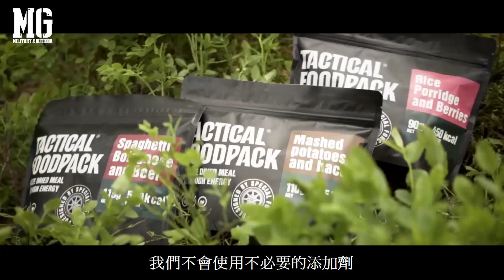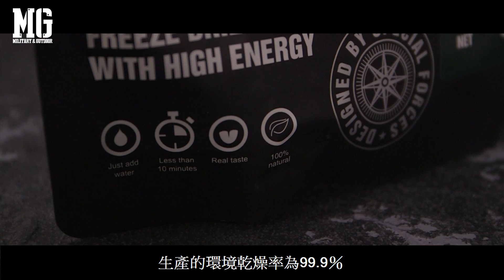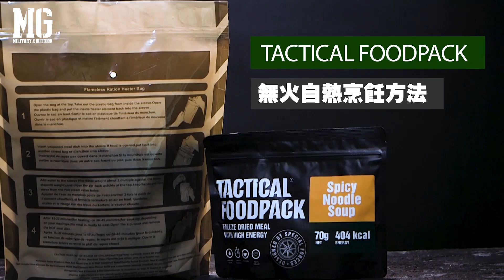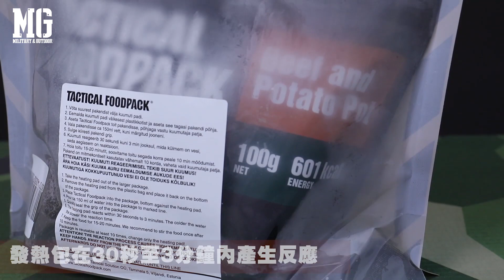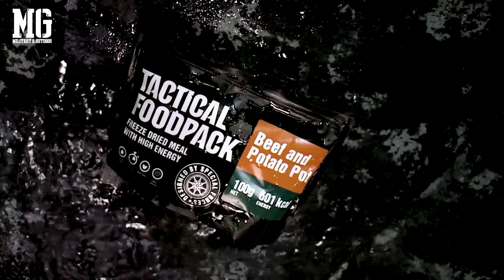愛沙尼亞 Tactical Foodpack 品牌介紹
《歷史》
冷凍乾燥是最好的食品保鮮方法之一。生活在南美洲安第斯山脈的美洲土著人民在兩個世紀前發現，如果他們把冷凍食品放到更高的山區，那裡空氣壓力較低，那麼冰晶就會開始蒸發，即昇華。在現代，這種方法被用於50年前為越南戰爭中的美國特種部隊儲存食物。

《味道就像在住家飯一樣》
我們的產品符合歐洲的所有要求。首先，我們準備了一道完美的菜餚，所有的營養成分都是平衡的，味道就像真正的自製食品一樣。我們不使用不必要的添加劑來人為地增加熱值。你從我們的食物中獲得的能量是真實的，即使在最困難的條件下，也能為每個人提供必要的能量。我們食物的創造者都知道，當你遠離你心愛的人時，家裡的食物味道有多麼重要。因此，我們優先考慮產品的口感和質感。除了完美的口感外，我們還注重食物的外觀，因為人們也在用眼睛吃東西。
所有即食食品都是冷凍乾燥的，或者簡單地說，首先，我們快速冷凍食物然後慢慢開始升高溫度。在真空室中的這個漫長的過程中，所有的水都從食物中去除，在食物中留下約99.7％的所有維生素和營養素，而不會失去其味道和外觀。現在，如果你再次將水倒在食物上，它的初始形狀，形狀和口味就像以前一樣好。
在更極端的條件下，我們很高興知道，由於我們所有的菜餚都經過預先烹飪並且100％冷凍乾燥，因此它們也可以在不加水的情況下作為乾零食食用。此外，食物也可以用冷水製備 - 只需要一點時間。但是，我們建議您始終保持溫暖，以獲得正確的品嚐體驗。

保存時間：8年
憑藉這項特殊技術，我們可以提供8年的“最佳使用期”。即使在那之後，食物也完全可以食用，因為產生的環境乾燥率為99.9％，因此不適合細菌。然而，在此之後，食物的味道和結構可能會有所改變，為了確保最佳質量，我們的保存時間目前設定為8年。

香港MG戶外軍事用品店